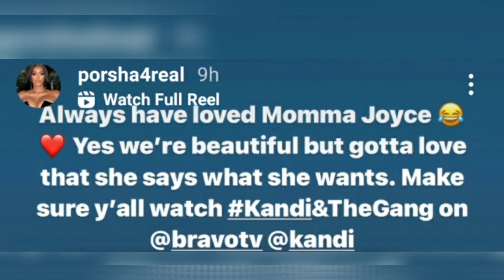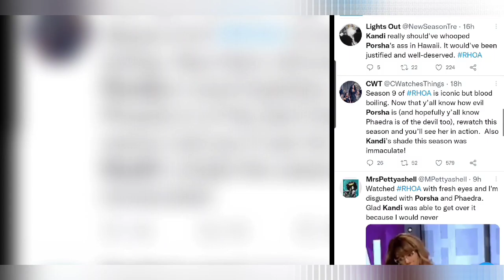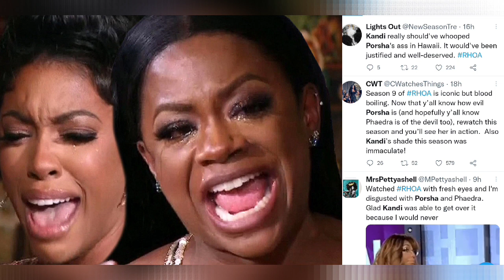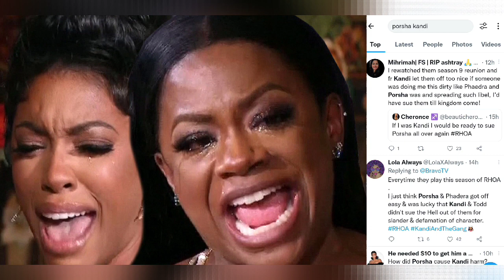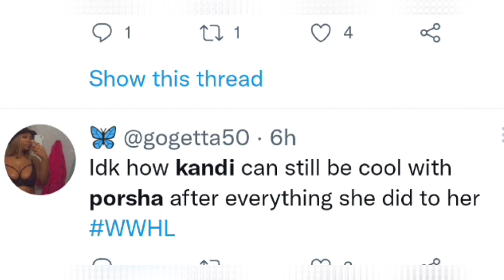God's Favor: Porsha Williams Shady "Lil" Plan For Kenya Moore Backfired...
Highly Favored Queen: Kenya Moore Celebrated On Social Media After Porsha Williams Unnecessary Shade: